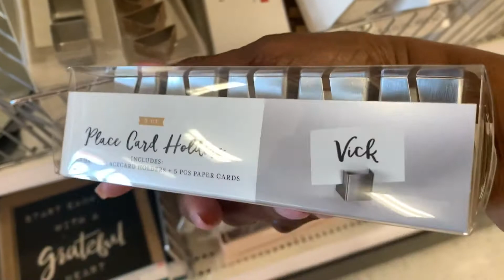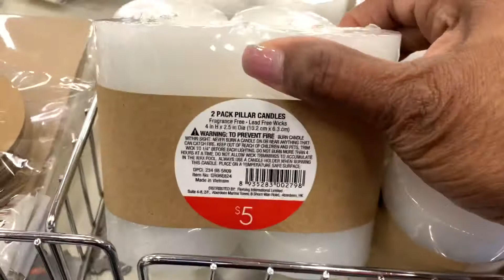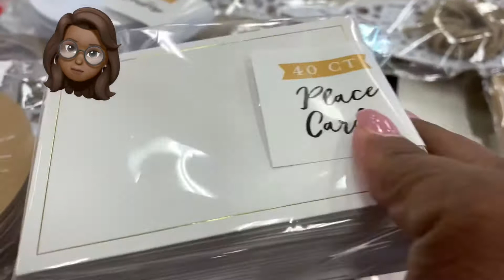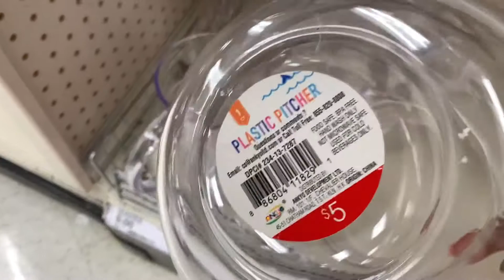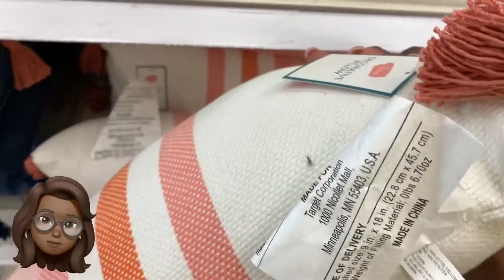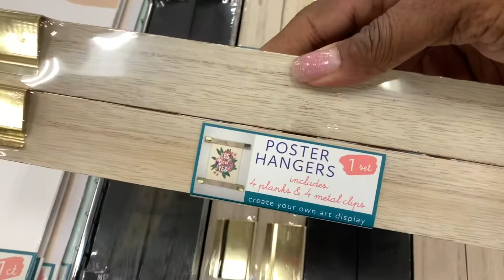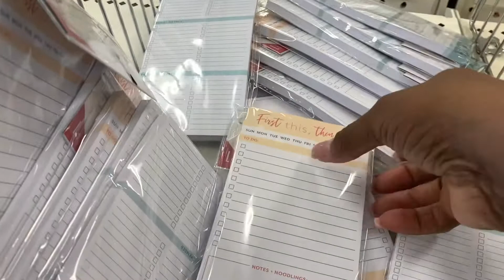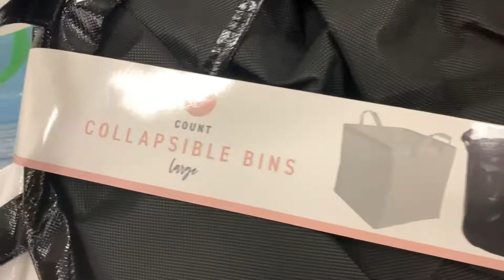Target Dollar Spot New Weekly Finds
These is he Target Dollar Spot newest finds". The Dollar Spot has been refreshed with new items for Weddings, Parties, Home Décor, Personal care  and children  activities. And it doesn't stop there, they've got you covered for Summer Activities, Personals care and more. Dollar Spot has restocked some of your favorite items, remember they got Daily delivery, son if you are looking for anything in the Target Dollar spot always check back!

If you're looking for wedding planning items starting at the Target dollar Spot is the way to go, They have bridal shower items right down to wedding decor and it don't stop there, some of the items will work for any occasion you are planning. The items  includes candles, table decorations, party favors just to name a few.

If your looking to do a home refreshing "Target Dollar Spot " has that covered from kitchen accessories, frame quotes,  bed tray, seasonal dish towels and yes more.

With Summer being  just around the corner, the Dollar Spot has Beach items ready for kids; also including beach chairs, tables and beach umbrellas.

You can always find something at the Target Dollar Spot every week...😀.Happy Finding!